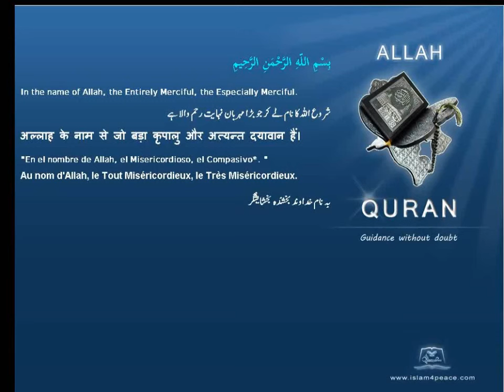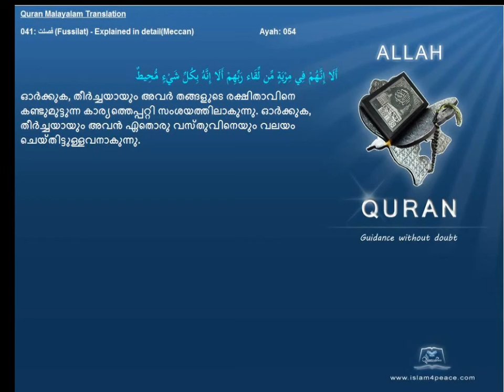Malayalam Quran 041 فصلت Fussilat Explained in detailMeccan Translation Paribhasha)